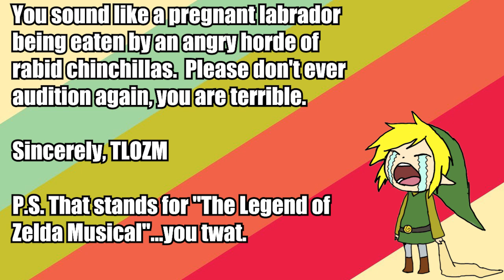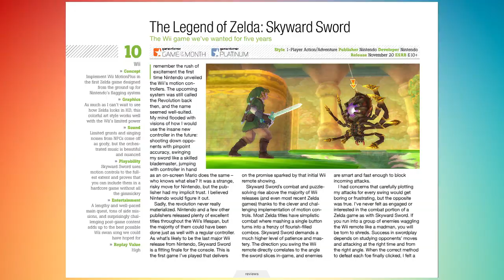Top Five Criminally Underrated Zelda Games - Barbourshop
Not all Zelda games are created equal, and these five games got the short end of the stick! Here are five Legend of Zelda Games that deserve a second chance!

We've also got social media, so feel free to join us there too!